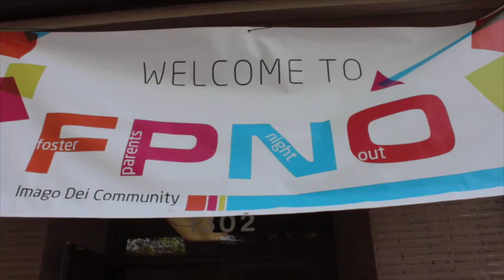Foster Parent's Night Out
An inside look at Foster Parents Night Out, a ministry of Imago Dei Community